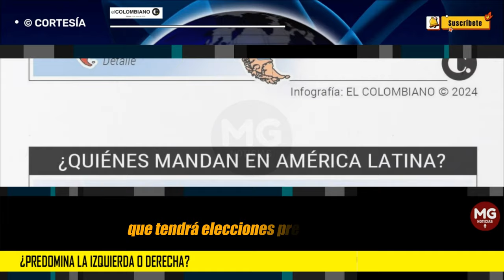ANÁLISIS 🚨 ¿PREDOMINA LA IZQUIERDA O LA DERECHA EN AMÉRICA LATINA?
¿Predomina la Izquierda o derecha? Así está el mapa político de América Latina. La mayoría de electores de los países latinoamericanos han votado por proyectos progresistas en los últimos años.
EL COLOMBIANO